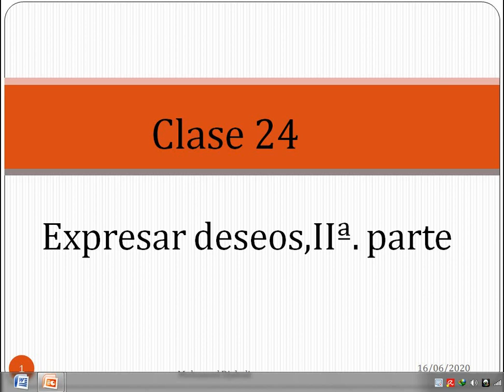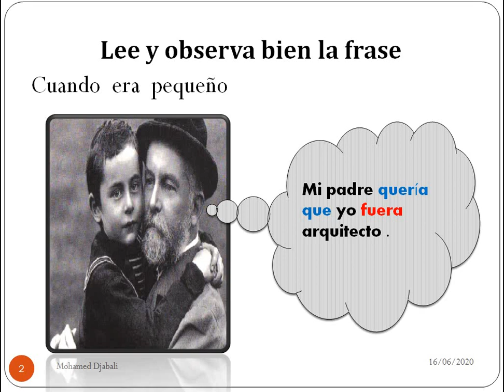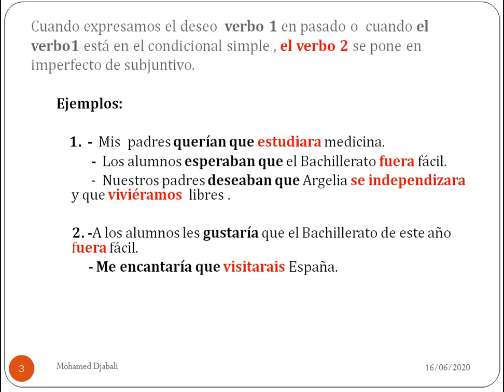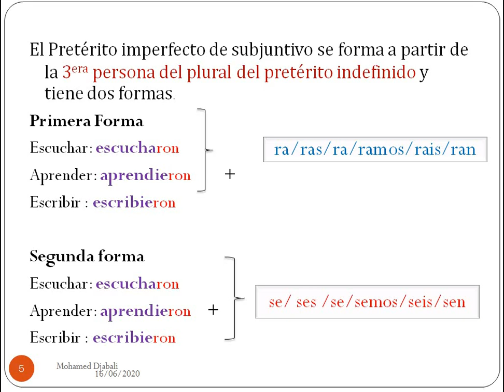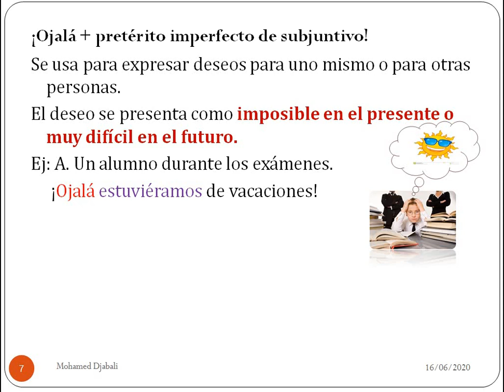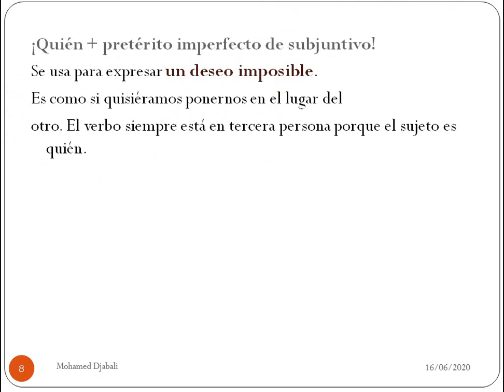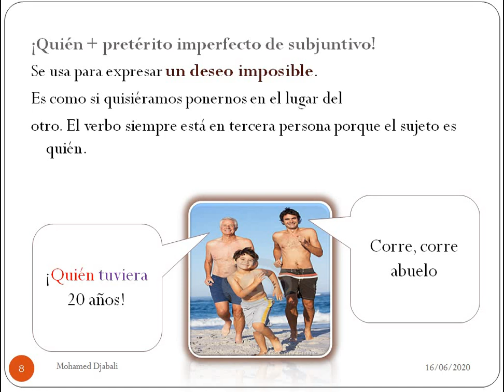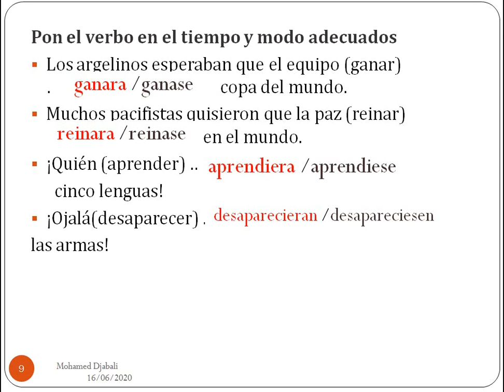Bac 2020 - Clase 24. Expresión de deseos-2a. parte . اللغة الإسبانية الثالثة ثانوي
Expresar deseos. 2a. parte